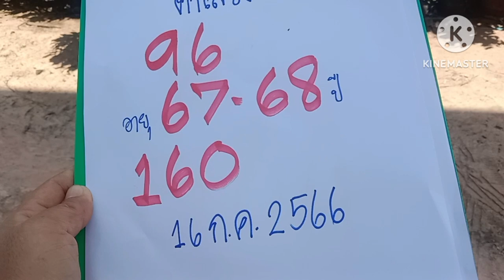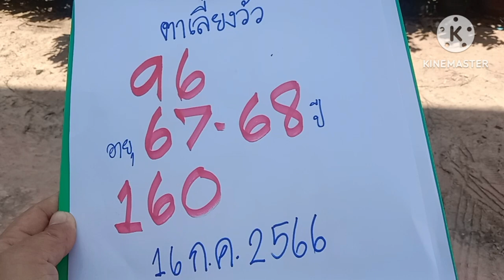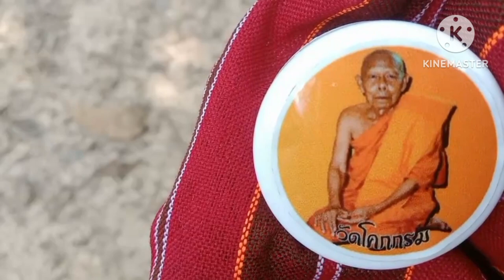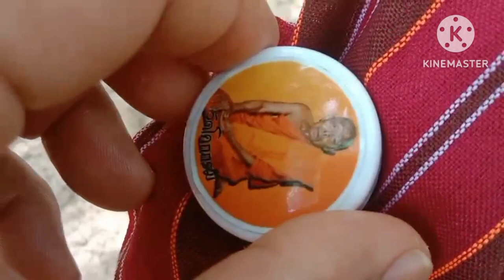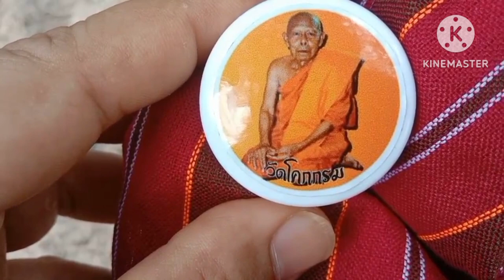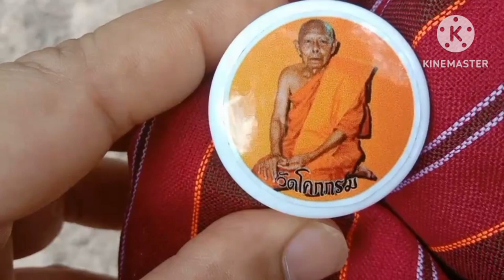ตาเลี้ยงวัว16แสนแตก#กาเว้าเป็นเสียงคนฮ้องบอกเลข2โตจะจะงวด16ก.ค66